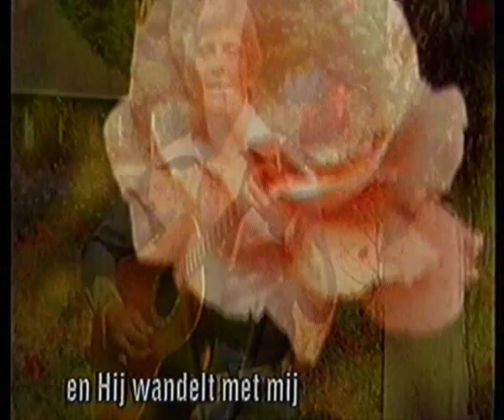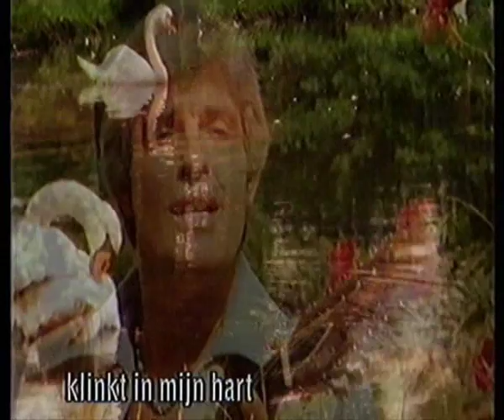Jimmy Lawton He Walks With Me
Tv opname 1985
Toestemming van jimmy
'portretrecht' Jimmy: no problem. Leuk zelfs!

montage 2008
Riekus kamminga